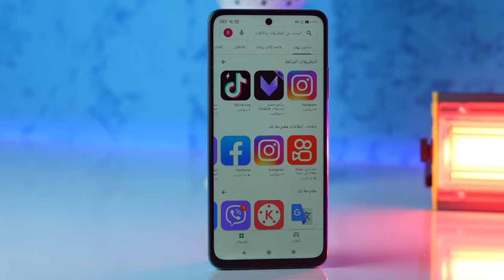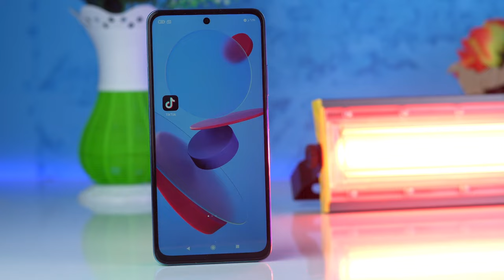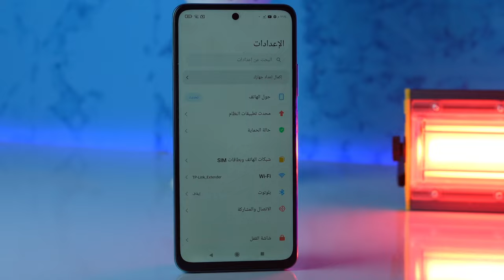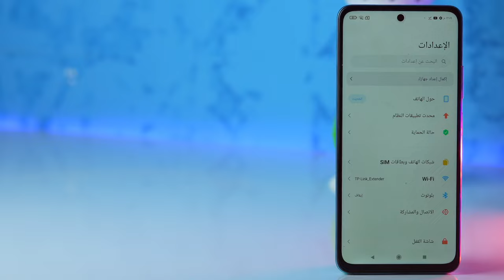الهجين من شاومي بعد التجربة//Redmi Note 11T